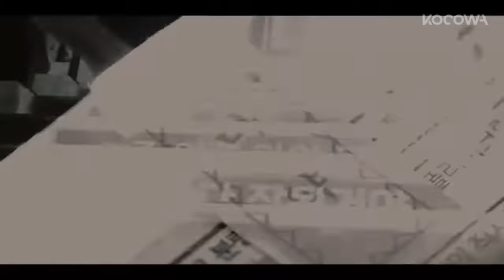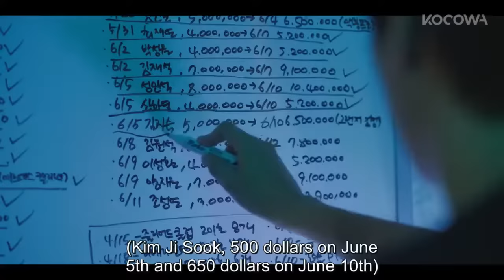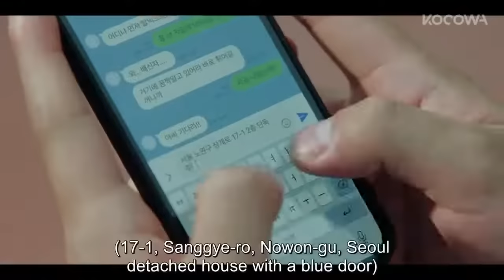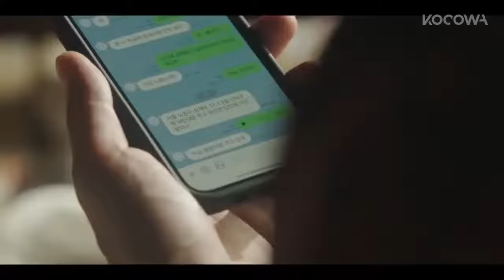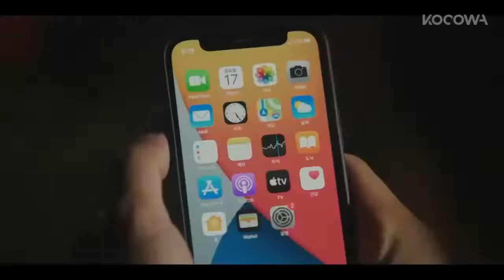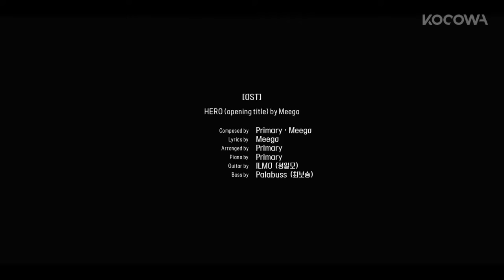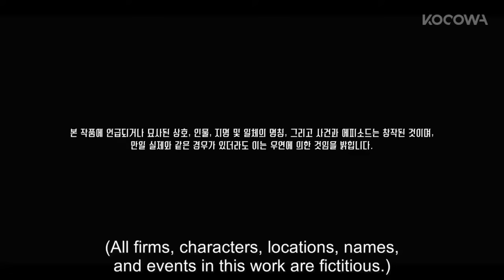Weak Hero Class 1【Episode 3】English Sub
Weak Hero Class 1 (2022) Episode 3
『English Sub』